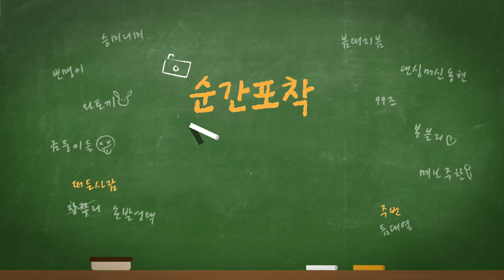골든차일드(Golden Child) 순간포착 (Snapshots) Season2 Ep.20